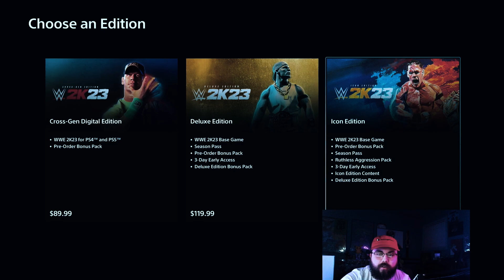WWE 2K23 COSTS 180$ !!!!!!!!!!